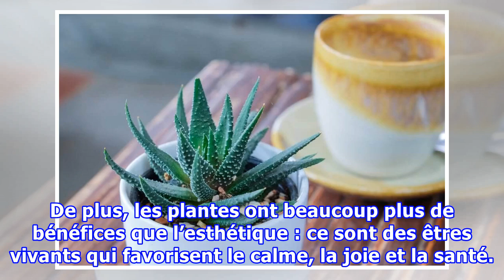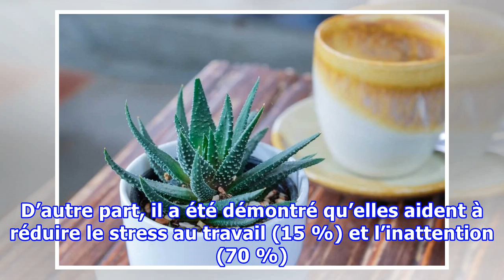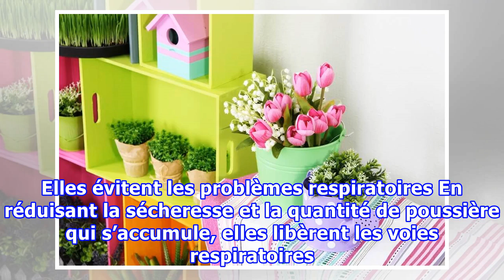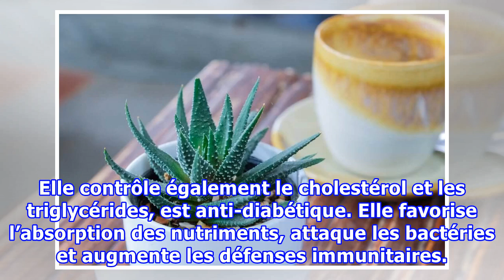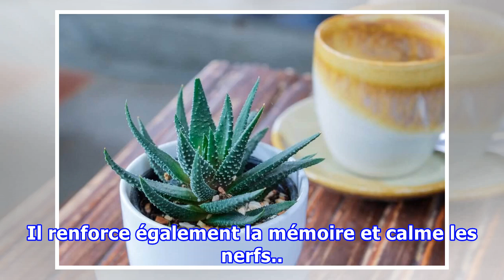Avoir des plantes chez soi permet d’être en bonne santé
Avoir des plantes chez soi permet d’être en bonne santé Avoir des plantes à la maison ne purifie pas seulement l'environnement, mais peut aussi avoir beaucoup des avantages pour votre organisme si vous choisissez des plantes aromatiques. Tous ceux qui se soucient et aiment la nature devrait envisage...